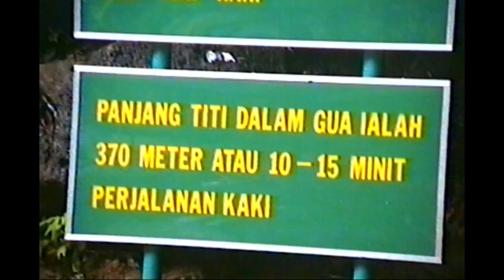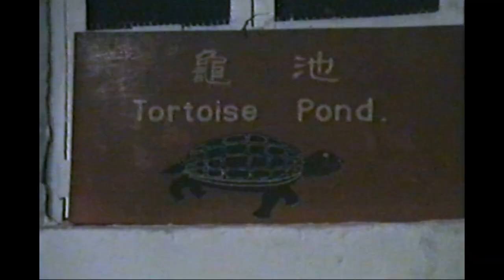Unveiling Nature's Secrets: A Tour of Malaysia's Stunning Caves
My journey to several caves during the monsoon season northern states of Malaysia. From awe-inspiring stalactites to mysterious rock formations, each cave boasts its own unique charm and history waiting to be discovered.